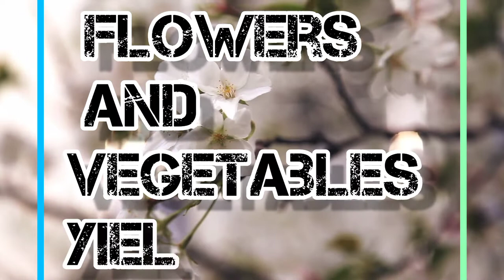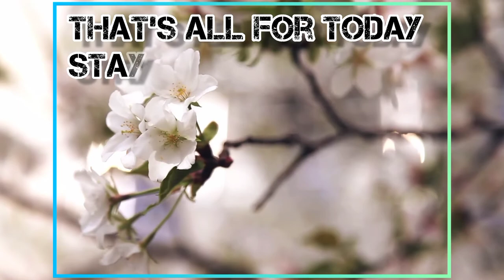summer shorttime russianculture northernrussia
This is yet another video from Russia depicting the vegetables and flowers grown in short summer season in the north of Russia. The beautiful farm looks very captivating with it's varient colorful flowers and vegetables